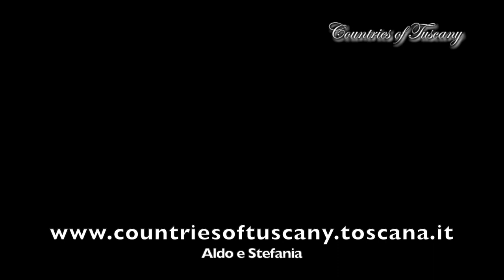ARENA METATO frazione del Comune di San Giuliano Terme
ARENA METATO frazione del Comune di San Giuliano Terme in Provincia di Pisa